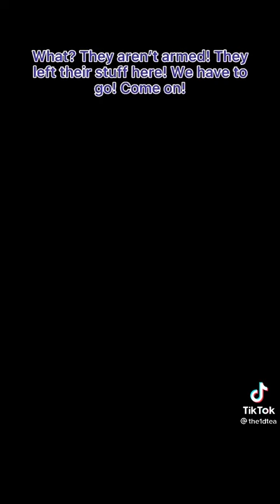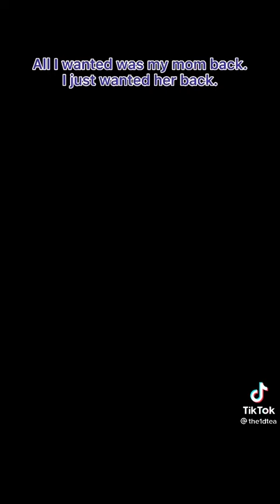AID Part 39